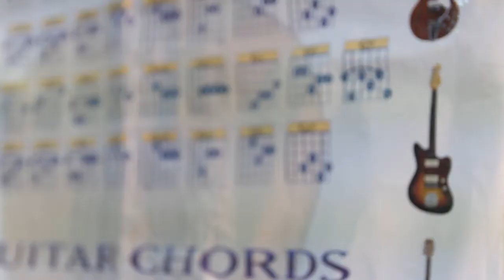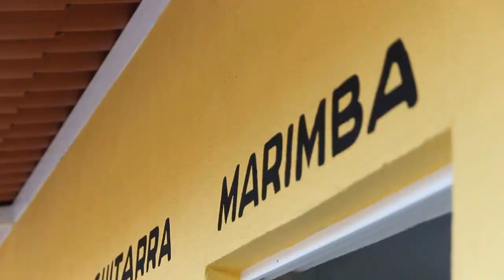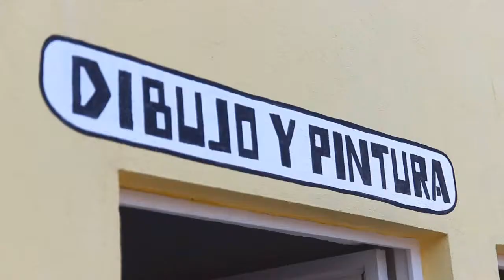Casa de la Cultura Profesor Óscar Bonifaz Caballero | Frontera Comalapa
Video promocional de la Casa de la Cultura Profesor Óscar Bonifaz Caballero, de Frontera Comalapa; Chiapas.